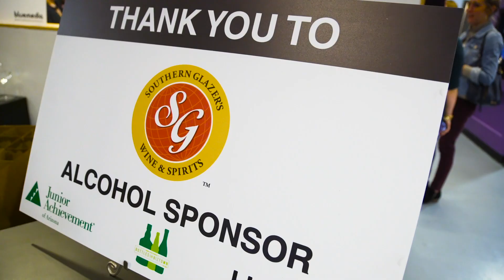JA Bottles for BizTown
A fun, one-of-a-kind event that raises funds to provide financial literacy, work readiness and entrepreneurship education for students in Arizona.